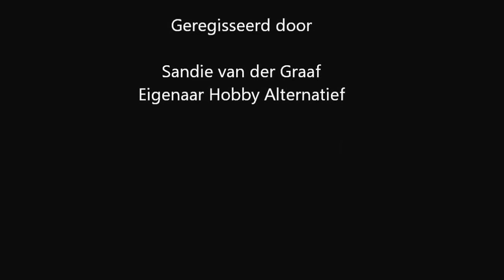Distressed belettering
Producten gebruik
Papier
- Craft Sensations design blok
Overig
- Hobbymes